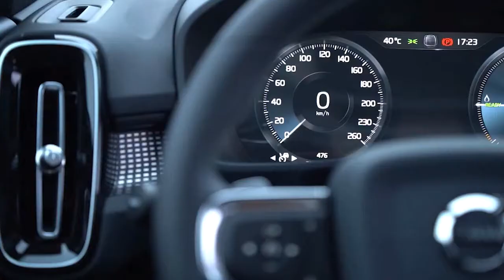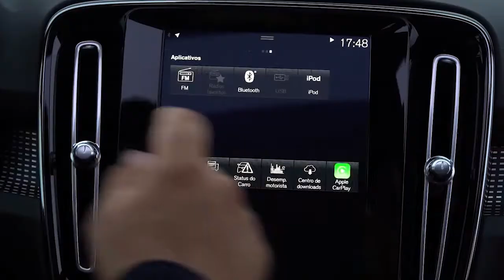Volvo XC40 ganha mais duas versões com motorizações hibridas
Um veículo urbano, tecnológico, híbrido e sucesso de vendas no Brasil, o Volvo XC40 agora passa a oferecer mais duas versões com motorização híbrida.//

O modelo reúne toda a expertise da marca sueca em conforto, segurança e sustentabilidade e impressiona com o estilo escandinavo e arrojado.//

Segundo a Volvo, esse é mais um importante passo rumo à eletrificação.//

Devido a uma grande performance de vendas e recordes seguidos nos últimos meses a Volvo resolveu antecipar a vinda dos novos produtos.//

As novas versões, XC40 Recharge Plug-in Hybrid Momentum T5 e XC40 Recharge Plug-in Hybrid Inscription T5, tem um power train que integra o moderno câmbio automático de sete velocidades de dupla embreagem.//

O modelo traz o conjunto T5 Twin Engine FWD, que foi eleito o Melhor Motor do Ano, com dois motores, um elétrico, com 82Hp e outro turbo, a gasolina, 1.5 Litro e 180Hp. Combinados, produzem 262hp de potência e 425 Newton Metro de torque.//

Na versão 2021, os novos modelos recebem duas entradas USB nos bancos traseiros, facilitando o carregamento de celulares para os passageiros.//

O XC40 vem com soleira de porta com inscrição "Recharge“, além de plaqueta indicativa “Recharge” na coluna “C” e o emblema do motor “T5 Recharge” na parte traseira.

O XC40 Recharge Plug-in Hybrid Momentum T5 tem revestimentos internos e acabamentos do painel em Alumínio Urban Grid e traz duas novas cores, Denim Blue e Pebble Grey.//